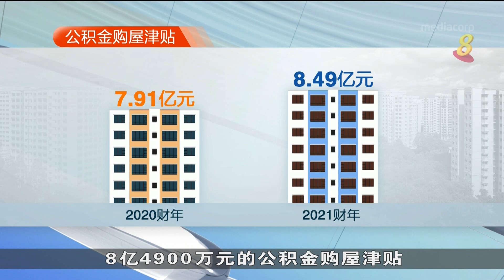建屋局上财政年净赤字超过43亿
建屋发展局上财政年的净赤字年比激增86%，到43亿6700万元，是1960年成立以来的最高纪录。